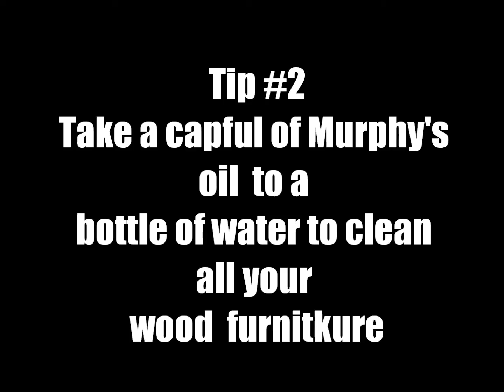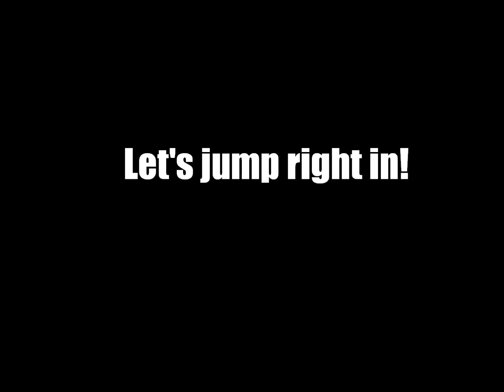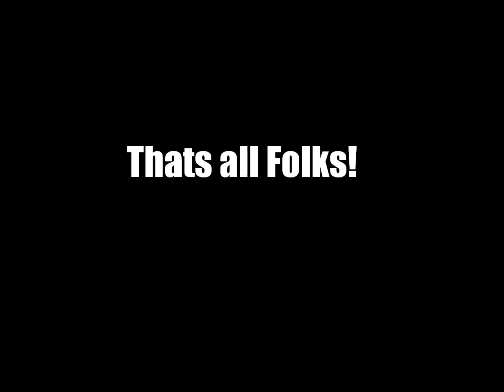Speed Cleaning with Me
Come clean with me today and I give a few tips along the way to help;